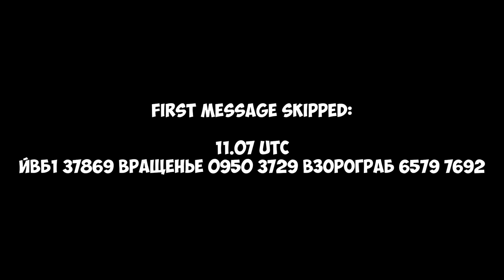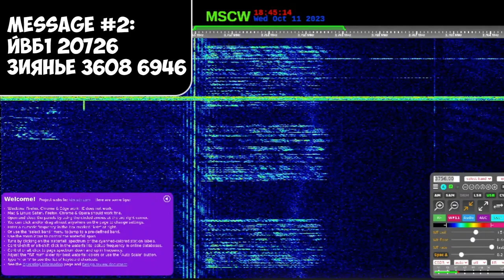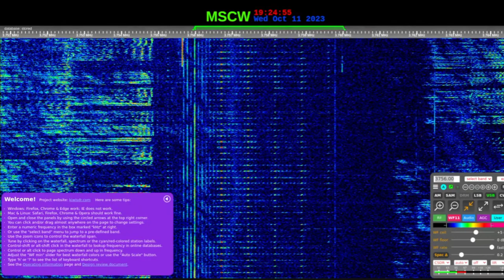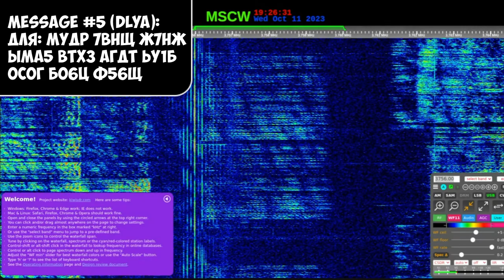The Pip | 11th October 2023 | 6 "Monolith" Messages + 1 "Dlya" Message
Recordings: @_ZetkaTV
Timecodes:
00:00 - Message 1
00:14 - ЙВБ1 53886 БИНОРМАЛЬ 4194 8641 ИНТЕРЕСНЫЙ 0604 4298 ИСПЫТУЕМЫЙ 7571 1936 ИМАКОКРЕЗ 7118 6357
03:51 - ЙВБ1 20726 ЗИЯНЬЕ 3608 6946
05:10 - ЙВБ1 71260 ВЫМЯ 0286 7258
06:16 - ЙВБ1 44875 ГИТОМГУ 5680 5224
07:37 - Dlya Message (Для: МУДР 7ВНЩ Ж7НЖ ЫМА5 ВТХ3 АГДТ ЬУ1Б ОСОГ БО6Ц Ф56Щ)
09:16 - ЙВБ1 27810 МАРСОЛАЙ 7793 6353
10:31 - Black Screen (Outro)
Hope you will enjoy! 😉